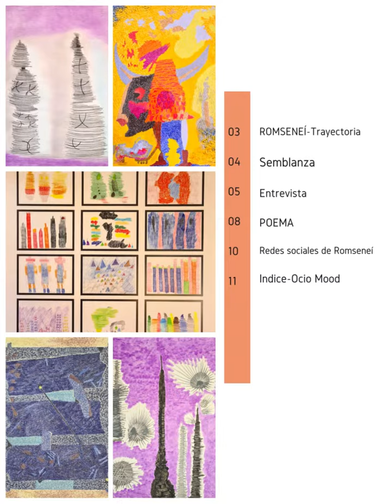Romseneí Artista plástico multidisciplinar-Ocio Mood-Revista digital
Romseneí nació en Madrid. España. Artista plástico y poeta, autodidacta y multidisciplinar. Que camina entre la figuración y la abstracción, plasmando sus obras en diferentes soportes. Su artificio y armonía de entender el arte, es crear arte, vivir el arte, amar el arte, este dogma artístico es la manera de mirar y saber ver en su interior las diferentes emociones y vivencias, me aportan éstas disciplinas una profunda espiritualidad e imaginación creativa.

Crear arte, sentir arte, mostrar arte, vivir arte es germinar vida en mi desarrollo interior creativo. Plásticamente estos conceptos me aportan infinitas posibilidades e ideas nuevas en diferentes soportes. Donde la imaginación y la fantasía se nutren simultáneamente de la figuración y abstracción.
Con la serie trazos son modos de actuar, hurgar en la materia del color, que trato encontrar lenguajes diferentes, ligeros, vaporosos y transparentes.